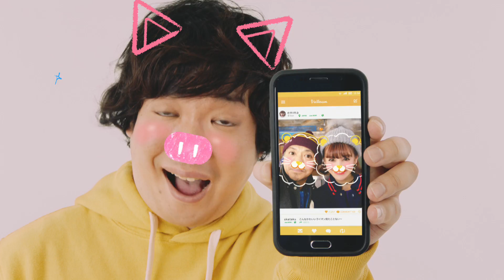松本人志がSNSでのあるある写真で登場！タウンワーク新CM 岡崎体育 emma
松本人志さん、岡崎体育さん、emmaさん出演のタウンワークの新CMが公開されました。
今回のCMでは音楽シーンで注目を集める岡崎体育さんの歌う曲に合わせ、松本さんとemmaさんがSNSでの「あるある」写真で登場。
松本さんのポップな表情に注目してご覧ください。